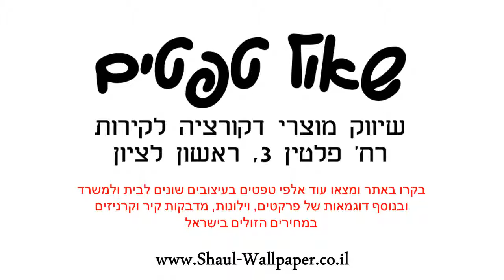מדבקה לקיר פרחי אמילי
מידות המדבקה:רוחב : 170 ס"מ גובה : 180 ס"מ צבעי המדבקה ניתנים לבחירה מתוך רשימת הצבעים בגלריה לפי מספר הגוונים:גוון 1: כסףגוון 2: טורקיזגוון 3: ירוק כהההמדבקות מגיעות בהזמנה אישית לכן אין אפשרות לבטל או להחזיר.המדבקות מיוצרות על נייר איכותי במיוחד מחומר ויניל (vinyl) מדבקות באיכות גבוהה מאוד מתאימות לחיפוי קירות בסטייל : בבית , במשרד , בחנויות ,באולמות וכו' .הדבקתן משדרגת משמעותית כל חלל , מוסיפה ססגוניות , צבע , חום ושיק .ניקיון המדבקה מתבצע באמצעות מגבון לח .עלולים לחול שינויי גוונים קלים בין המוצר המופיע באתר למוצר בפועל בשל שינויי רזולוציות מסכים .המחיר אינו כולל שירותי הדבקה .ניתן לקבל שירותי הדבקה מקצועיים בתוספת תשלום .